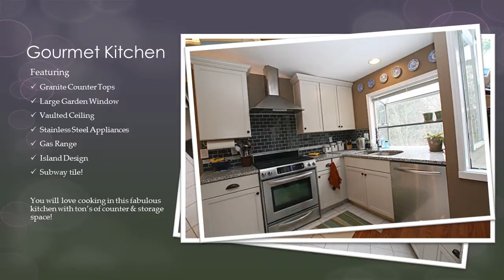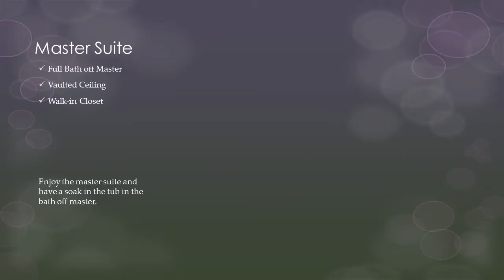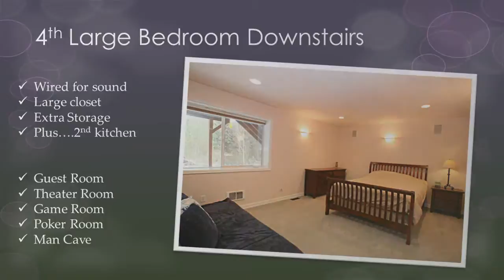North Rose Hill Home Just Listed in Kirkland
Check out this great home just listed in Kirkland. Casual elegance throughout this multi-level home.  Newly remodeled great room floor plan with new kitchen inc. granite, upgraded cabinets, stainless steel appliances. Family room has built ins bookshelves and gas fireplace, fresh paint and  crown molding. Incredible fully finished light lower level suite w/ high ceilings, bonus room, kitchenette, bath and more.  Fully fenced yard. Located in a quiet cul de sac, backs to a greenbelt. A short walk to Twain Elementary school and walking trails.